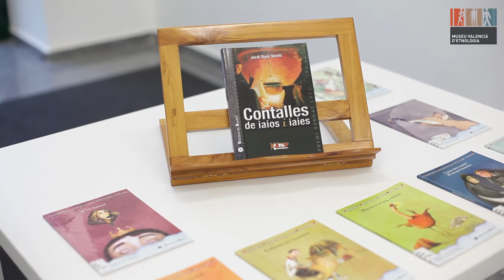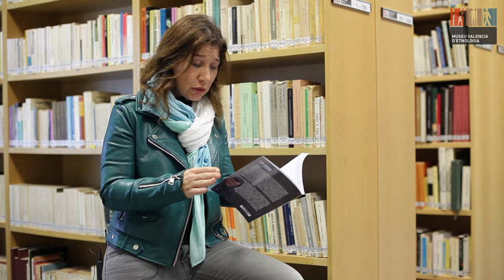En Veu Alta: Contalles de iaios i iaies – Premi Bernat Capó, 19a edició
JORDI RAÜL VERDÚ PONS (Alcoi, 1960)
En paraules de Jordi Raül Verdú: “Aquesta obra, Contalles de iaios i iaies, la meua hexalogia, té la seua pròpia “personalitat”, com cadascuna de les cinc recopilacions que he publicat anteriorment. No la considere ni més ni menys important que les altres, però sí amb matisos diferenciadors.

Des que vaig començar a compilar rondalles, allà per l’any 1991, fins l’actualitat, reconec que malgrat que el contingut, la temàtica, els personatges i l’estil són, si fa no fa, els mateixos, la manera d’expressar-me, la riquesa lèxica i l’ús paremiològic, per exemple, estan més depurats i són més rics i variats. Ha hagut un cert canvi, un progrés, una depuració més acurada del llenguatge.Contalles de iaios i iaies és un recull de 30 rondalles arreplegades al llarg de 16 localitats i 5 comarques del meridional valencià, on han participat 17 informants (d’una mitjana de 70 anys) i 20 col·laboradors.

En les trenta contalles, hi ha reflectides una manera de pensar, de ser i de viure; uns valors, unes normes i uns símbols; tota una cultura genuïna farcida amb un lèxic, unes expressions i unes frases fetes molt nostres que, malauradament, van degradant-se i adulterant-se amb el pas del temps, i que corren el gran risc de desaparéixer del narrador que ho ha heretat de generació en generació.

Afortunadament, hi ha moltes paraules (ferraments, oficis, toponímia…), expressions, maneres de contar i moltes singularitats més que han quedat fossilitzades en les contalles. La meua satisfacció més gran és que ja no es perdran, i que serà més difícil que caiguen en l’oblit.

Són un reducte del passat, testimonis d’una vida diferent, d’un ambient rural i d’una manera de viure desfasada. Els personatges, plens de perícia, de valentia, d’humor, d’innocència, de bondat, de malícia, d’imaginació…, ho fan tot possible. Si hi ha alguna cosa que no ho és, fan servir la màgia i la fantasia perquè ho siga.”